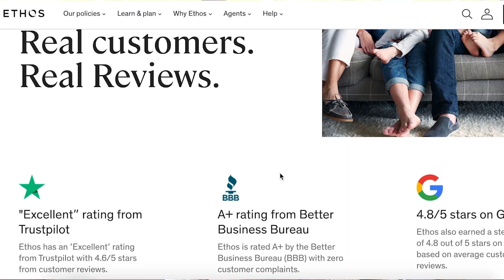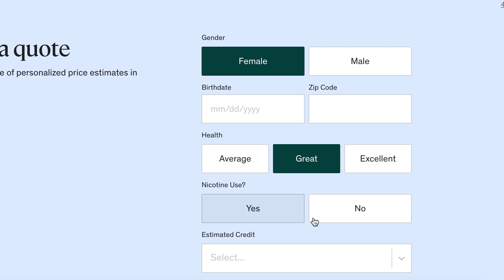We Finally Did It!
Big thank you to Ethos for partnering with me on this video. You can get a personalized insurance quote in 10 minutes for as low as $10/mo by using my code

FREE MASTERCLASS:

Learn how to save money and reduce toxins in your home with my FREE webinar on soap making, homemade cleaners, and more

WANT TO START YOUR OWN BLOG OR YOUTUBE CHANNEL?

Our family learned everything we needed to know to support ourselves full-time with our blog and Youtube channel by taking this SIMPLE course

FREE EMAIL CHALLENGE:

Go 100% chemical-free in 5 days with easy homemade recipes, register

Instant pot

Grab my 30-DAY healthy menu with grocery list and over 100 recipes

WANT TO START YOUR OWN ESSENTIAL OIL BUSINESS?

Learn how our family makes an income with our essential oil business in my FREE essential oil business masterclass

Whole30 ebook with one week of meal ideas and grocery list
Looking for more natural cleaning swaps?  Take my 3-day FREE email course for more recipes and tips!